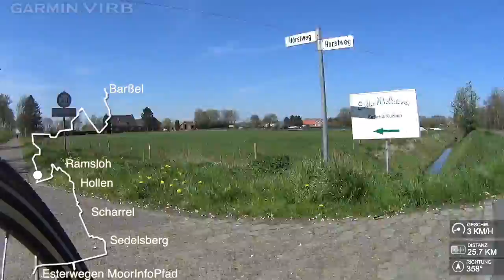Radtour Moorerlebnisroute (2/2)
Die Radtour auf der Moorerlebnisroute bietet atemberaubende Erlebnisse, eine faszinierende Moorlandschaft, die typisch ostfriesische Fehnlandschaft, grüne Hochmoorwiesen, idyllische Naturschutzgebiete und vielfältige Sehenswürdigkeiten.

Das Moor entlang der Route ist die Heimat vieler geschützter Pflanzen- und Tierarten. Auch der Kiebitz ist hier zu Hause, ebenso wie der Südliche Goldregenpfeifer, Deutschlands seltenster Vogel.

Die Moorerlebnisroute ist ca. 100 km lang und verbindet die fünf Gemeinden Rhauderfehn, Ostrhauderfehn, Barßel, Saterland und Esterwegen.

Teil 2/2 geht auf ca. 50 km vom MoorInformationsPfad Esterwegen über Scharrel, Ramsloh und Elisabethfehn (mit einem Besuch des Fehnmuseums) nach Barßel